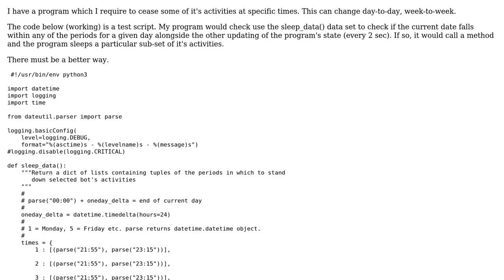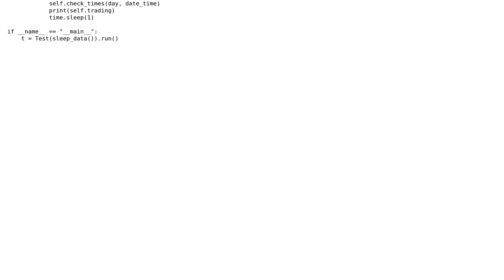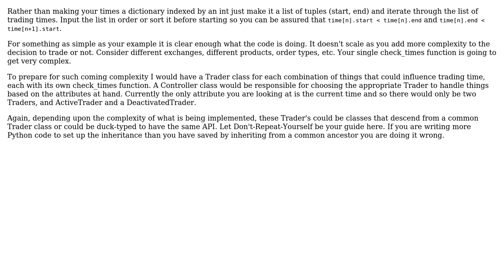Set an attribute to change an objects behavior, at specific times and for a specific period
Code Review: Set an attribute to change an objects behavior, at specific times and for a specific period

With thanks & praise to God, and with thanks to the many people who have made this project possible! | Content (except music & images) licensed under CC BY-SA | Music | Images & others | With thanks to user verisimilidude user Michael Johnson user alecxe and the Stack Exchange Network Trademarks are property of their respective owners. You are responsible for your own actions.